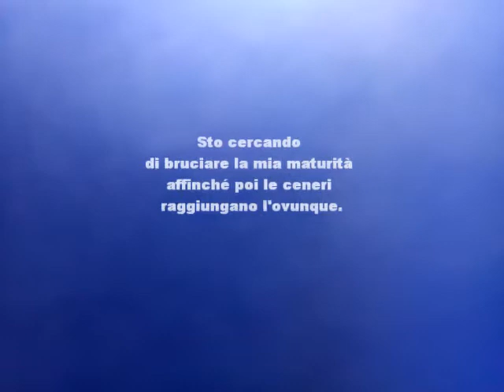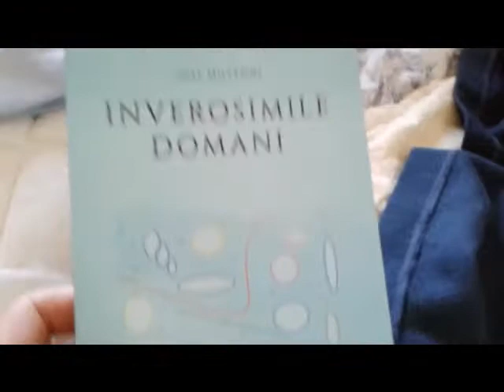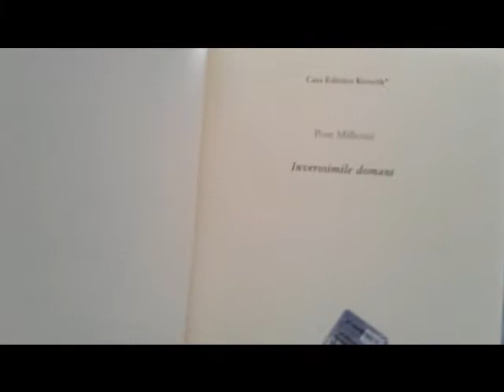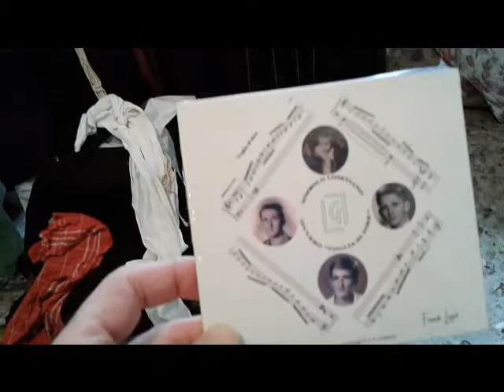3° Filmato Inverosimile domani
TERZO LIBRO PUBBLICATO DA POST MILLENNI NEL 2020